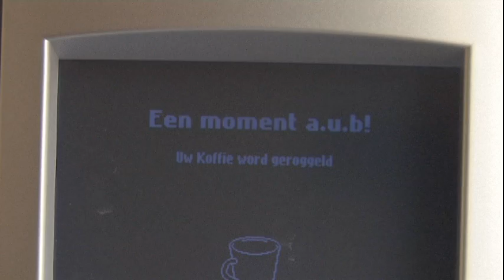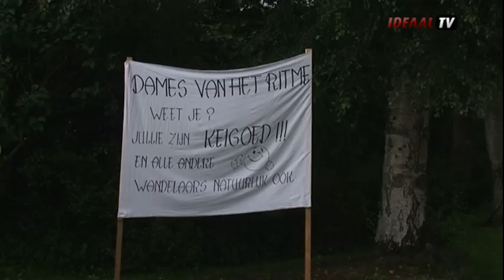Achterhoekse Wandel4Daagse 2010 (woensdag)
De tweede dag van de Achterhoekse Wandel4Daagse ging richting Bronckhorst. Op een enkel buitje na was het een perfecte wandeldag met een perfecte route.